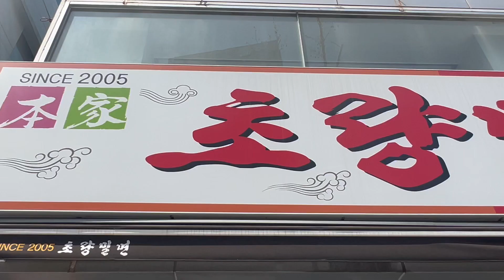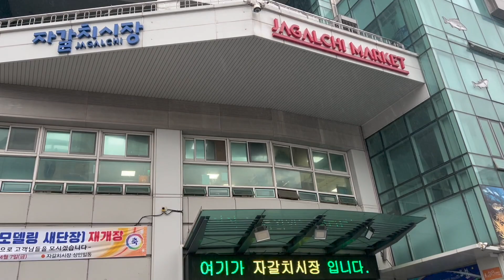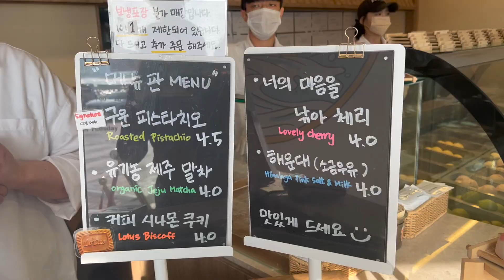What i ate in Busan, South Korea 2023 | Busan Food vlog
📍Choryang Milmyeon
📍Vintage 38
📍Mugeun Dwaeji Kimchi Chigae
📍Sin-donga Market
📍Avantgarde
📍Bonjeon Dwaeji Gukbap
📍 Holly's Coffee
📍 Sumininae
📍 Horang2(i) Jella Tteok Rice Cake
📍 Rendeja-Vous